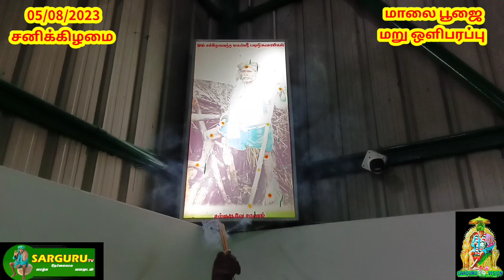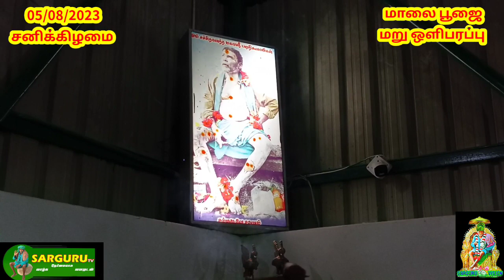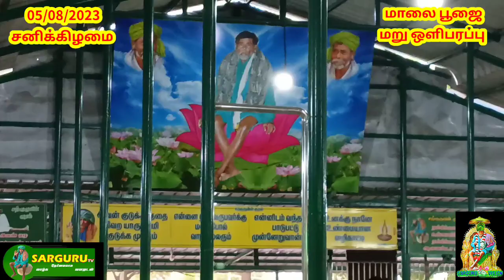SARGURU TV 05/08/2023 சனிக்கிழமை மாலை பூஜை மறு ஒளிபரப்பு